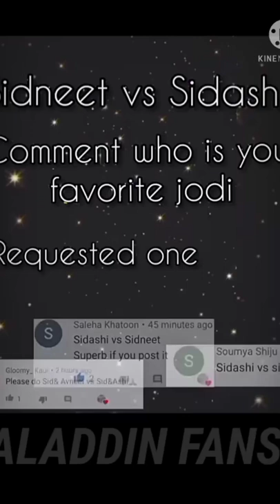💞Avneet💞Aladdin💛v/s💛Ashi💞Aladdin💞shorts youtubeshorts shortsfeed